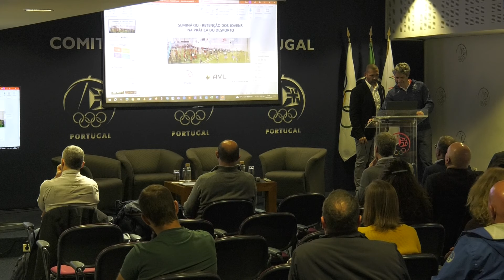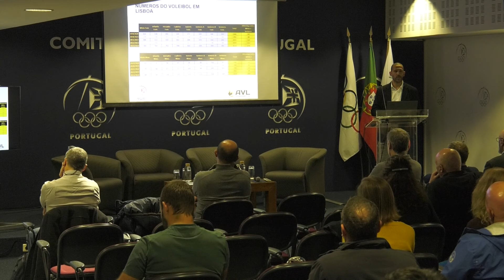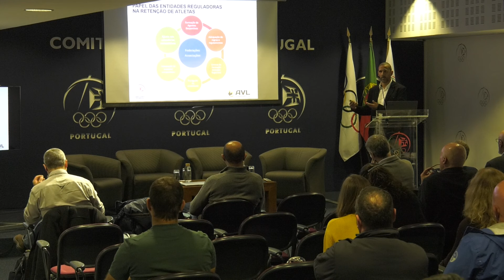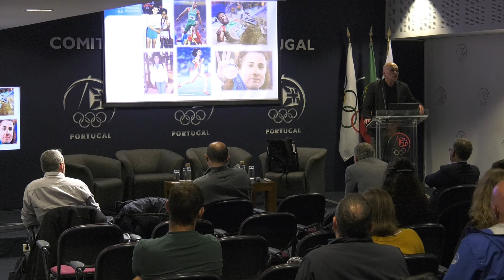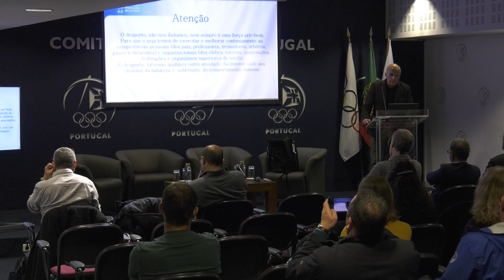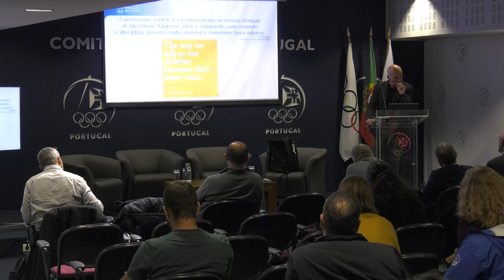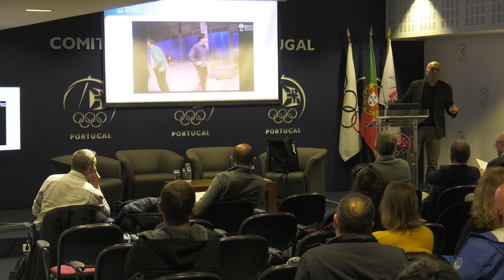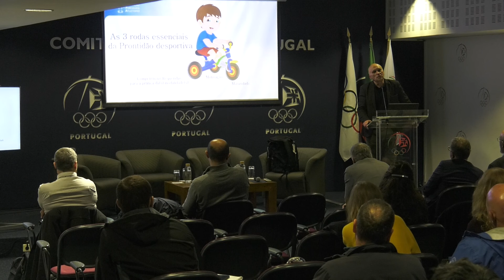Seminário "Retenção dos jovens na prática do desporto" - Parte I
A Comissão de Treinadores do Comité Olímpico de Portugal organizou o Seminário "Retenção dos jovens na prática do desporto", com as participações de Jorge Vieira, presidente da Federação Portuguesa de Atletismo, Telma Monteiro, atleta olímpica de Judo, e Rui Moura, treinador de Voleibol.

Os trabalhos incluíram também um painel de discussão moderado por Pedro Sequeira, presidente da Confederação de Treinadores de Portugal.